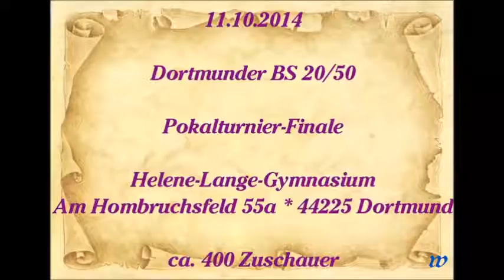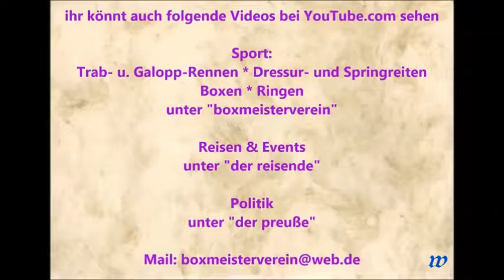180 * Der Sportler * Boxen * D. Felgendreher (Vikt. Ga. Siegen) vs. Wilberto (ABC Arnsberg) 11.10.20